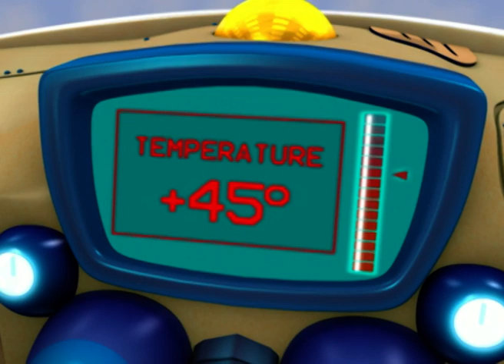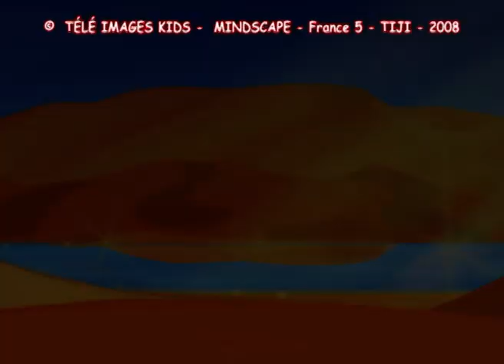🇺🇸 Adiboo Adventure: Mission Earth 🌎 FULL EPISODE - S1, EP26 What's a mirage?